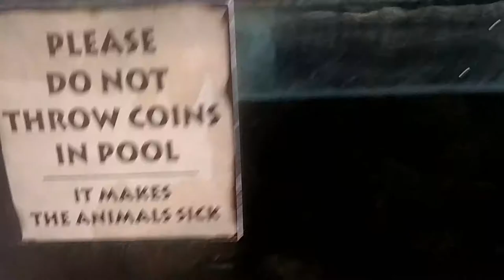Yellow Pond Turtle